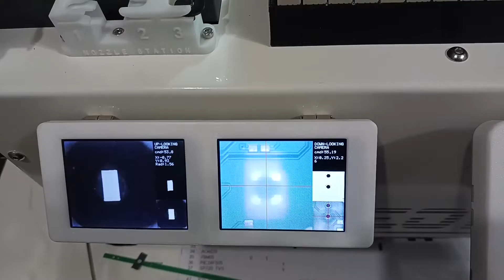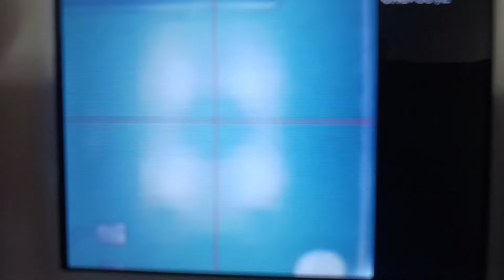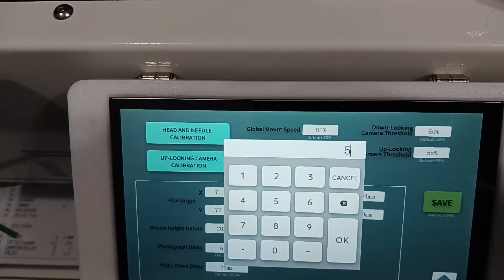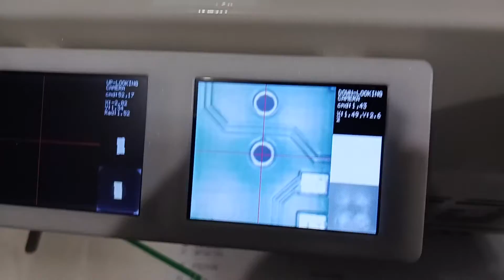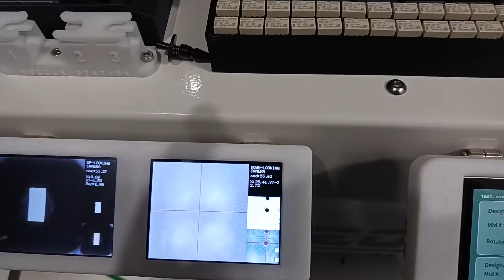Neoden YY1 Pick and Place machine. Down Camera filter enhancement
I have created a set of filters to replace the diffusion filter on the Neoden YY1 down-looking camera.  It greatly reduces the glare that appears on the monitor, and enhances the ability of the machine to accurately find a fiducial.  I will be selling the filter set on Ebay for those interested in doing this upgrade.